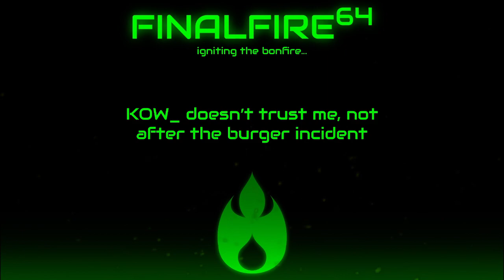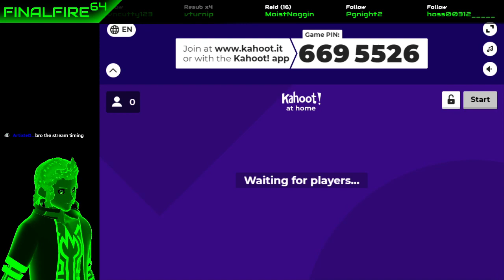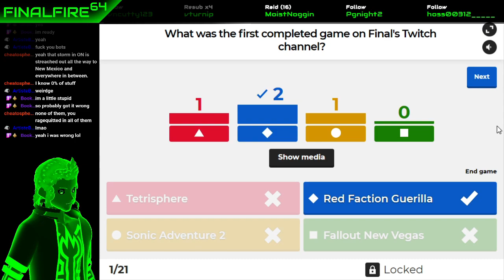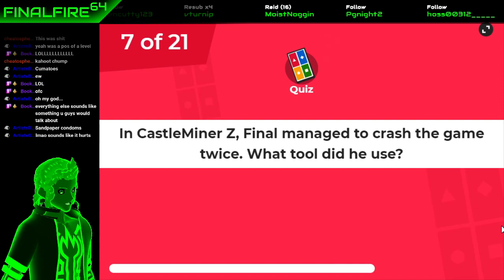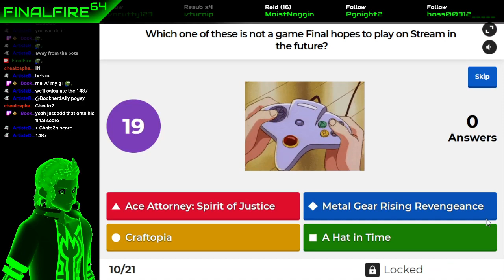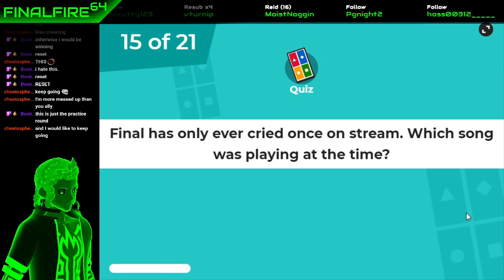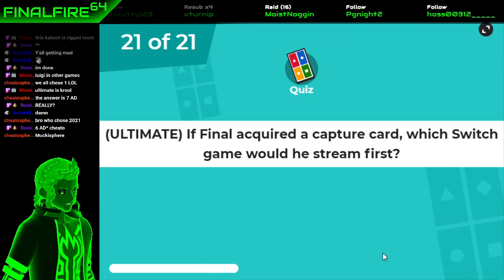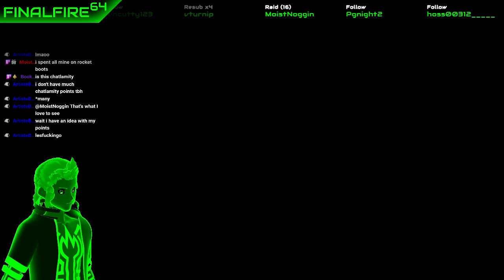Golden Marshmallow I + Terraria Chatlamity - Testing One's Patience